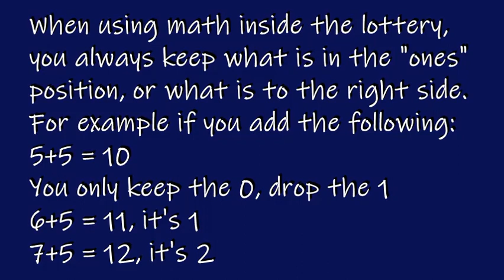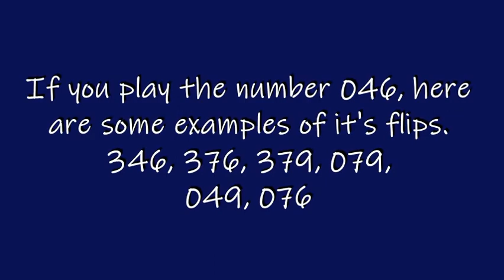Mirrors and Flips Cash 3 Pick 3 Explained